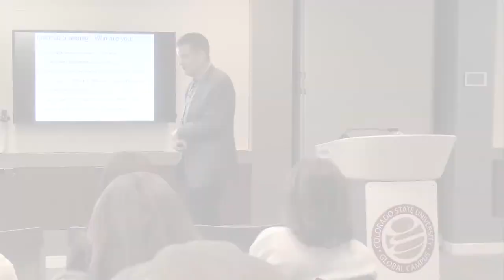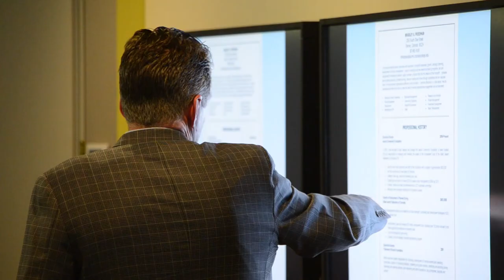Andrew Hudson's Job Seeker Boot Camp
for an exclusive view of Andrew Hudson's complete Job Seeker Boot Camp!

Colorado State Global Campus presents Andrew Hudson, the Founder and CEO of Andrew Hudson’s Jobs List for an hour of real world advice to job seekers in this bootcamp! Learn how to create your personal brand, create a conversation at an interview, as well as secrets from corporate recruiters, resume tips and more!

For more visit The Global Broadcast for Andrew's Job Search Tips

Currently, Andrew Hudson's Job Lists include more than 1,000 jobs per-month and recent surveys have shown that Andrew Hudson’s Jobs List has become one of the most effective job-seeking websites for employers looking for qualified candidates.